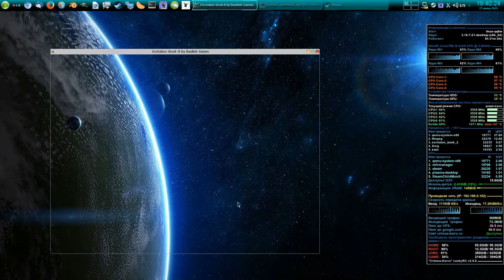Eschalon Book 2 / GNU-Linux / Steam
- Overclock CPU to 3.6 ghz
- Kernel 3.16
- Nvidia GTX-650 ddr5 1024 mb / 128 bit.
- Drivers 352.21
- Display resolution 1360x768 (VGA).